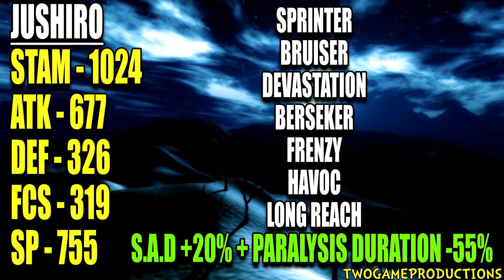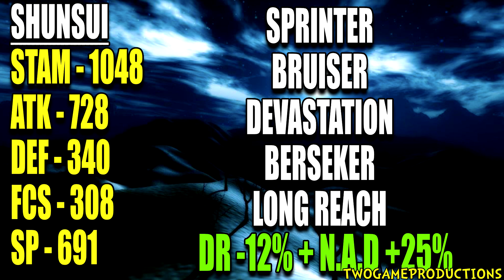NEW UPCOMING RES. TOSHIRO, SHUNSUI and JUSHIRO Bleach Brave Souls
Jushiro (Speed) Toshiro (Mind), Shunsui (Heart) Double Soul Traits.